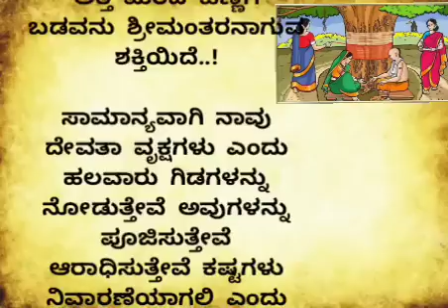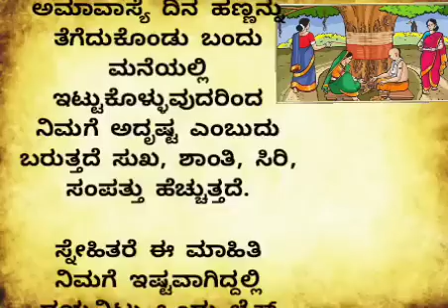useful information 💯motivational